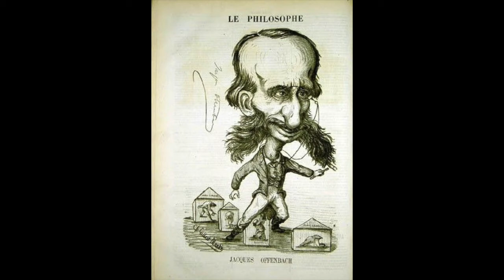Jazzin' the classic - Offenbach: Barcarolle from Tales of Hoffman - Charlie Barnet and his Orchestra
Barcarolle
from Tales of Hoffman

Charlie Barnet and his Orchestra